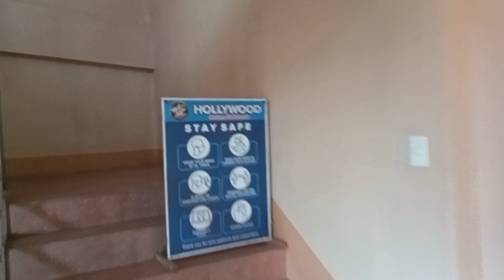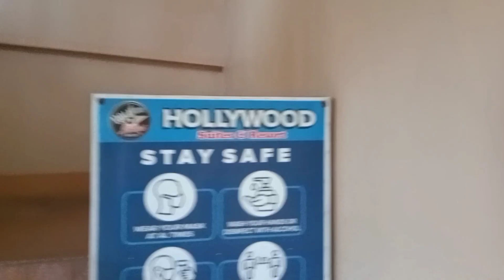DAHIL SA AKING TRABAHO NARANASAN KO ANG GANITO